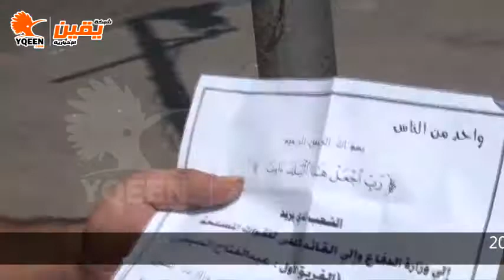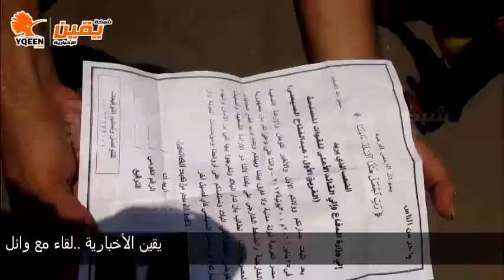يقين | لقاء مع وائل ابراهيم أحد أعضاء حملة واحد من الناس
يقين |  لقاء مع وائل ابراهيم أحد أعضاء حملة واحد من الناس 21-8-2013
شبكة يقين الاخباريه من قلب الحدث